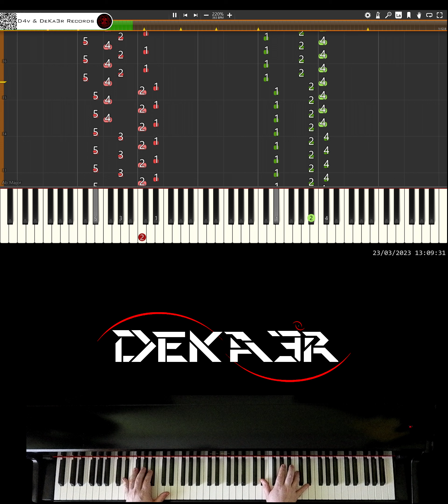🔴 IRL 🎹 RUNNER • CREACIÓN DE SU DIGITACIÓN, MNEMOTECNIA Y ESTUDIO PARA PIANO